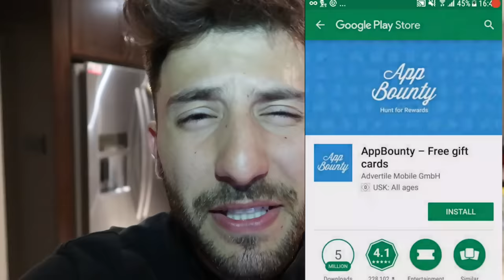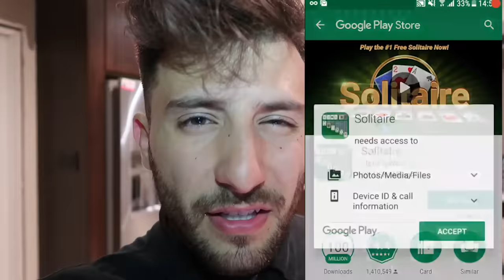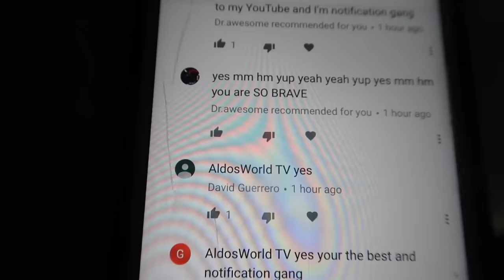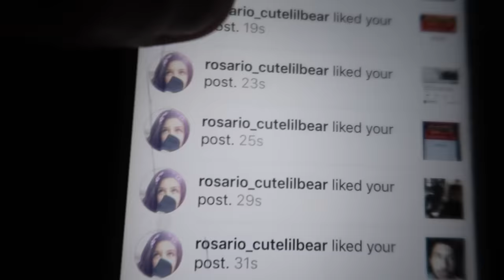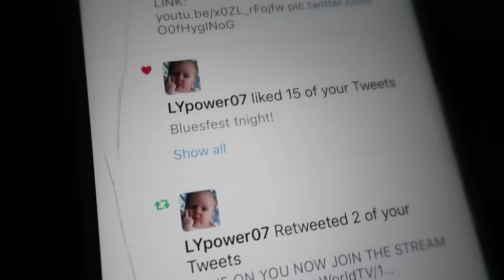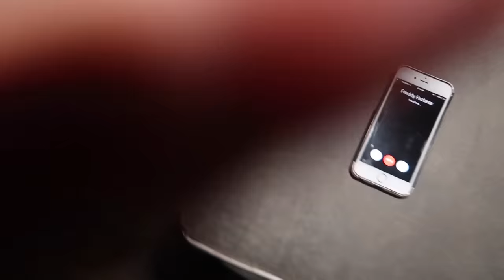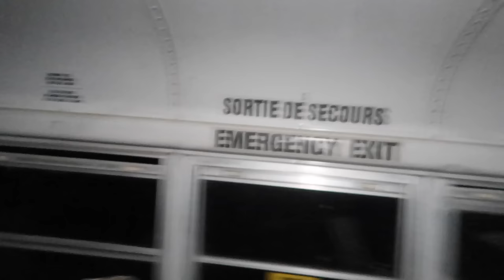(FNAF IS REAL?!) CALLING FREDDY FAZBEAR ON FACETIME AT 3 AM | FREDDY CAME AFTER US ON THE SCHOOL BUS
Music credits